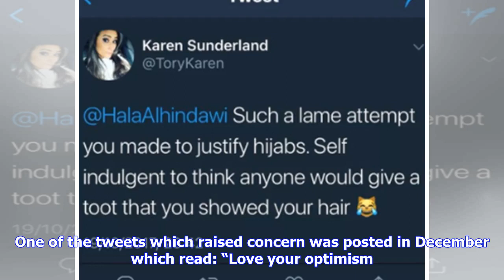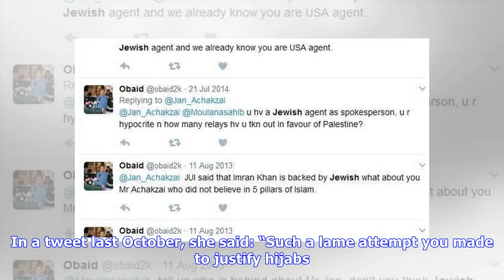Breaking News | Lewisham Conservative Party candidate suspended over series of ‘anti-Islam’ tweets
Karen Sunderland, Ex Conservative Party candidate, and ‘anti-Islam’ tweet. Pic: Twitter. Karen Sunderland, a Conservative Party candidate for Crofton Park, Lewisham, has been suspended pending investigation into ‘Islamophobic’ tweets in which she called Islam “the new Nazism”. Sunderland, who sent the messages at the end of last year, tweeted from the account @ToryKaren which has since been temporarily restricted. One of the tweets which raised concern was posted in December which read: “Love yo...